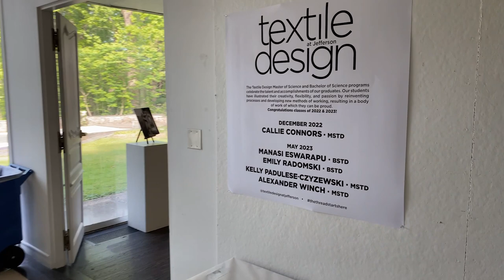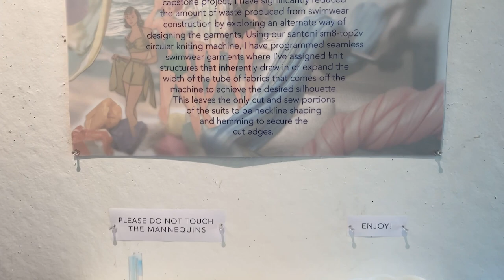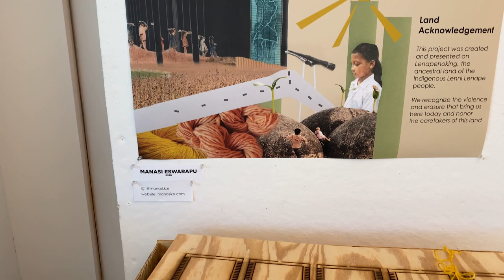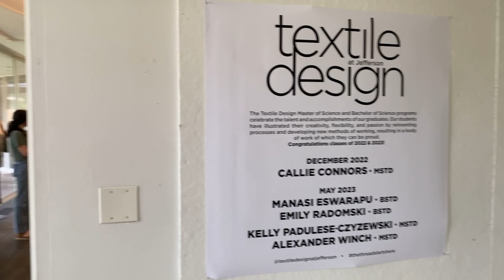May 2023 Textile Design Thesis + Capstone Exhibition Walkthrough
We welcome you to join us as we celebrate the outstanding work completed by our December 2022 and May 2023 graduates. Experience the Textile Design Exhibition at The Design Center on East Falls Campus.

0:00 Intro
0:44 Kelly Padulese-Czyzewski, MSTD
3:34 Callie Connors, MSTD
4:34 Alexander Winch, MSTD
6:01 Emily Radomski, BSTD
7:11 Manasi Eswarapu, BSTD
9:17 Outro

Thank you to The Design Center, Jade Papa, and Ann Wilson for your hospitality in allowing us to use the space.